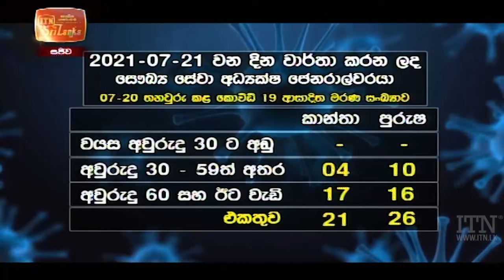ITN News 2021-07-22 | 12.00 PM